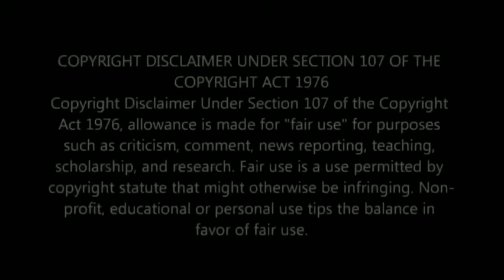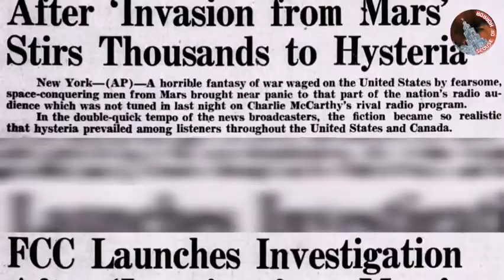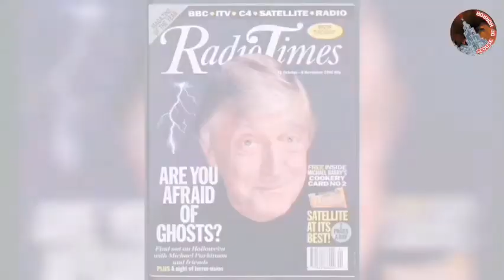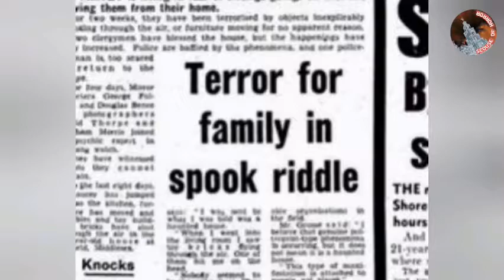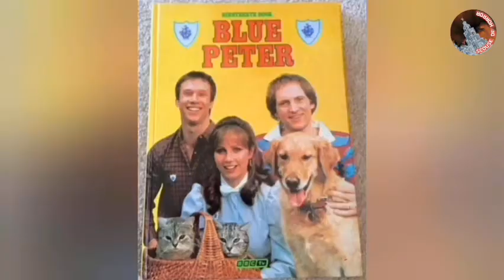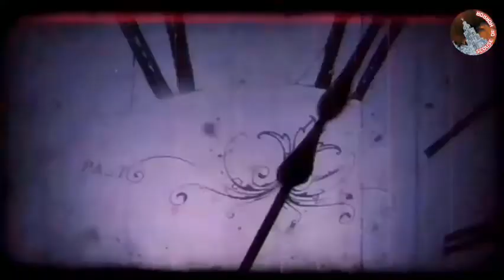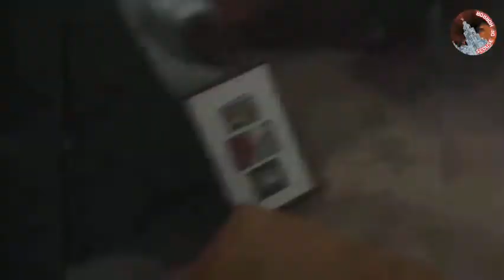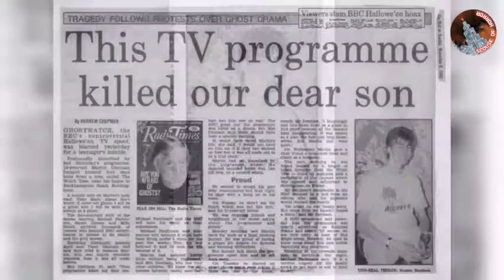THE HORROR OF GHOSTWATCH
Welcome to our new channel! We'll be revisiting the brilliance of classic,  forgotten and cult horror from movies and TV.

This week the controversial and terrifying 1992 BBC TV production Ghostwatch. A perfect storm of writing, casting and direction that resulted in record complaints and PTSD in children. And what a joy it is! Do you remember it horror fam?!

Coming up soon, the petrifying 50s French cult classic Les Diaboliques!

Please guys we try to give all credit to footage used. If you spot anything we might have omitted please drop a note and we'll correct it. We couldn't do this without you.

The Enfield Haunting  -  Sky / Sky Witness
The Conjuring 2  -  Warner Bros Pictures / New Line Cinema  / RatPac Dune Entertainment The Safran Company Atomic Monster Productions.
British Paté
The Arrival of a Train  -  Société Lumière
tv turn off effect  -  Daesongguree
Clock Ticking  -  Sound effects

Halloween House clip

SCOUSE OF HORROR theme made with Groovepad